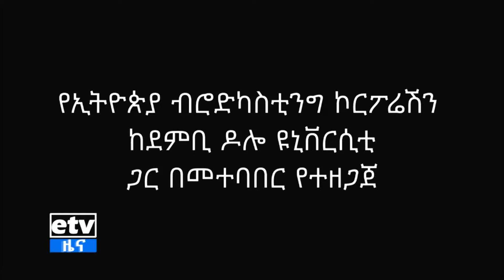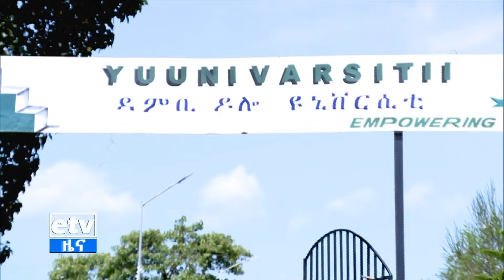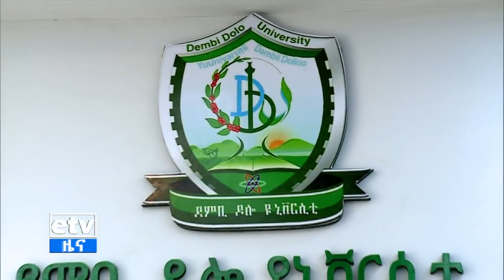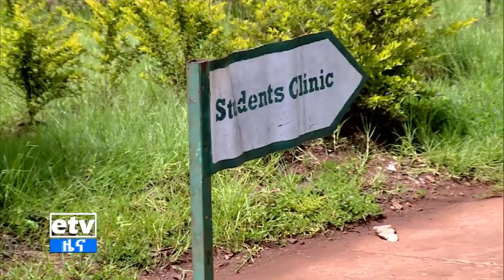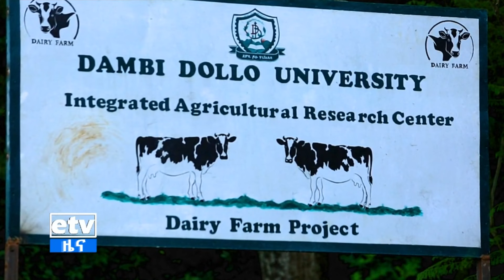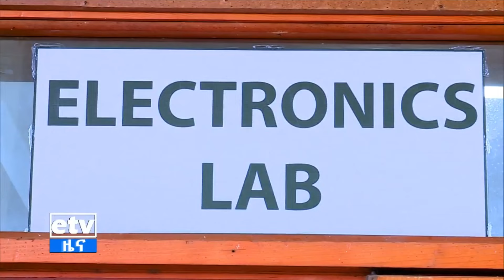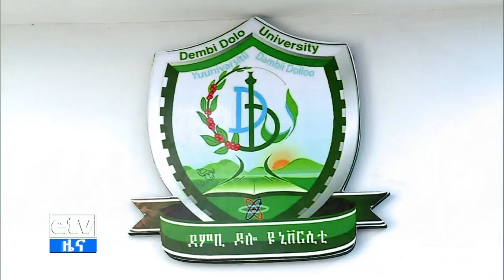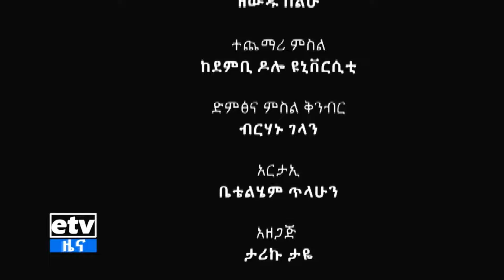የደምቢ ዶሎ ዩኒቨርሲቲ ቅኝት Etv | Ethiopia | News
የደምቢ ዶሎ ዩኒቨርሲቲ ቅኝት